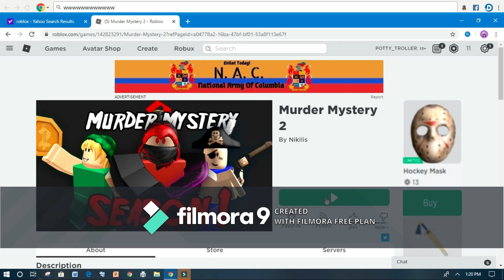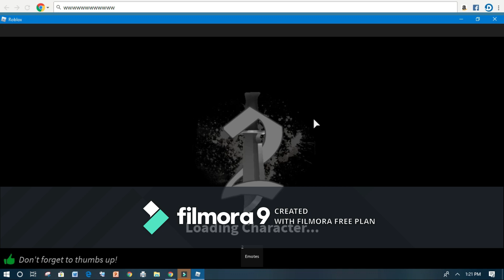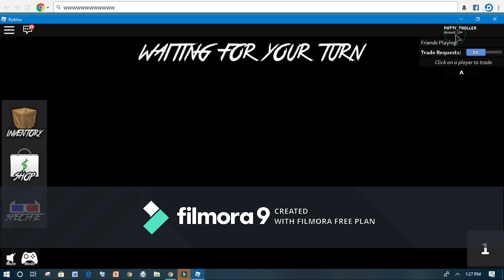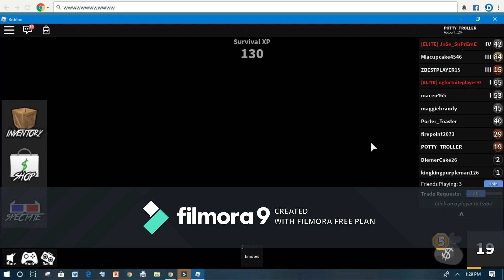i get betrayed